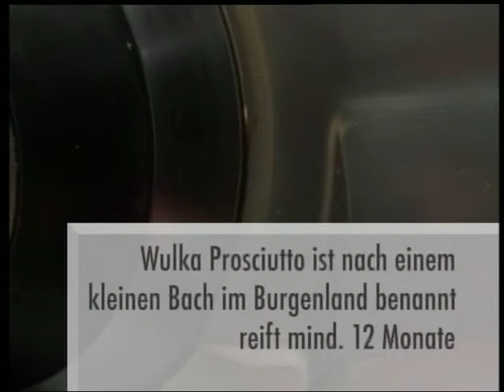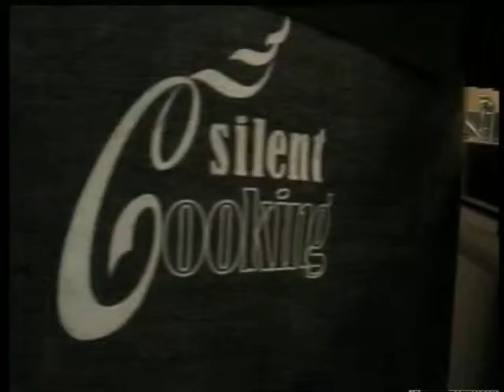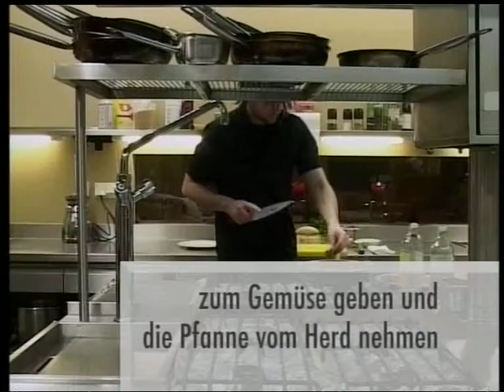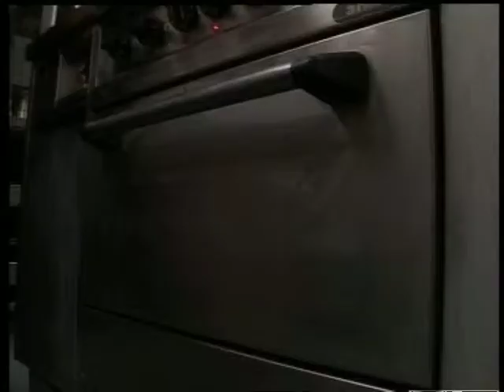Eggplant - Trenette - Roasted fruits - Silent Cooking #8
Today Patrick Müller cooks:
1. Eggplant with Prosciutto and Mont d'Or
2. Trenette with dried tomatoes
3. Roasted fruits with caramelized milk bread